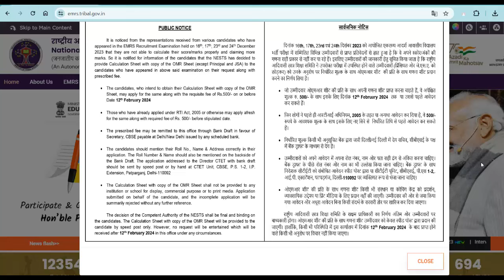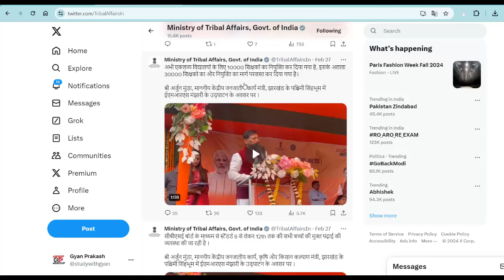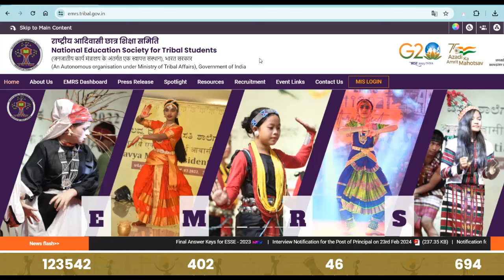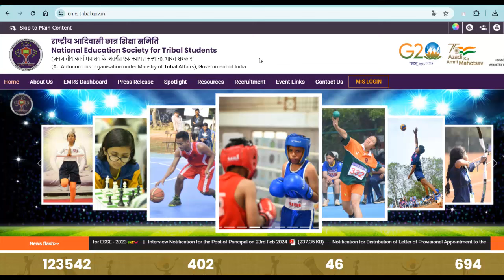EMRS New 30000 Teachers Bharti in 2024 Big update EMRS Teachers Recruitment 2024 25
EMRS TGT PGT शिक्षक भर्ती विज्ञापन नोटिफिकेशन 2024
एकलव्य माडल रेजिडेन्सियल स्कूल में 30000 पदों पर नई शिक्षक भर्ती
EMRS New Teachers Vacancy in 2024
EMrS
ईएमआरएस शिक्षक भर्ती का विज्ञापन जारी